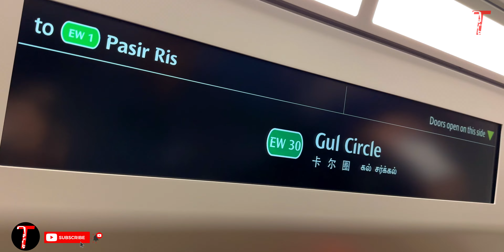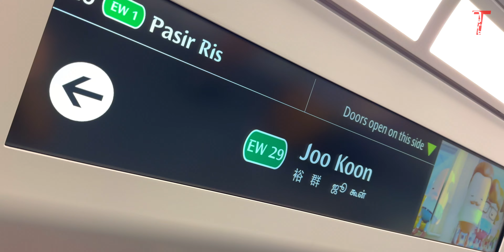[SMRT] Alstom Movia R151 [825/826] - EW30 Gul Circle to EW29 Joo Koon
Right after Alstom Innovia C801B video. We welcome Alstom Movia R151!
Making the debut on 4 June 2023
825/826